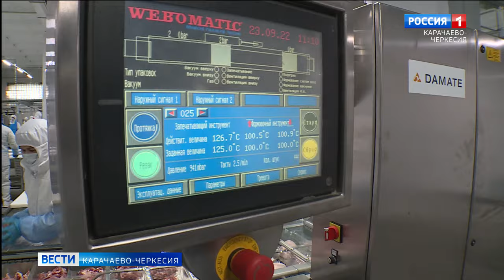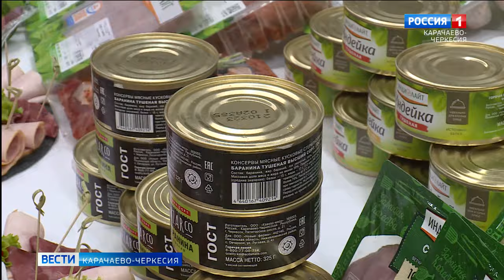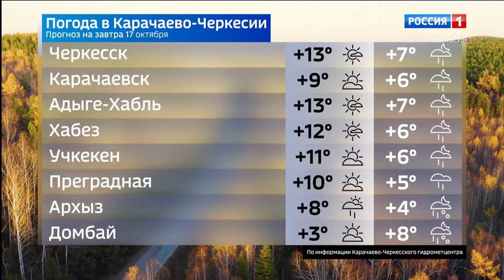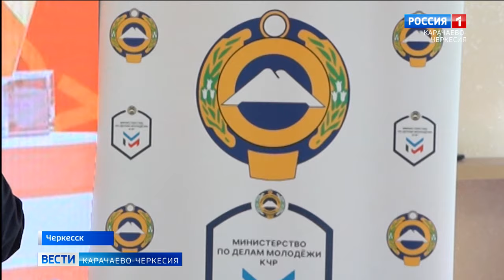Вести Карачаево-Черкесия 16.10.2023